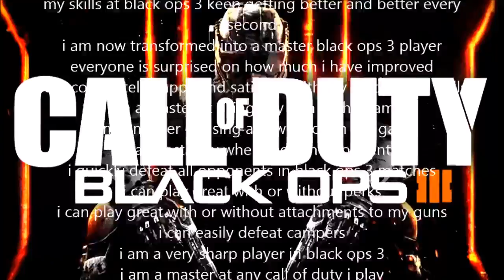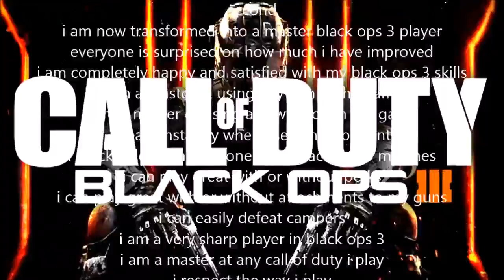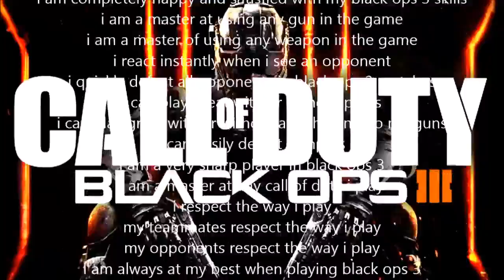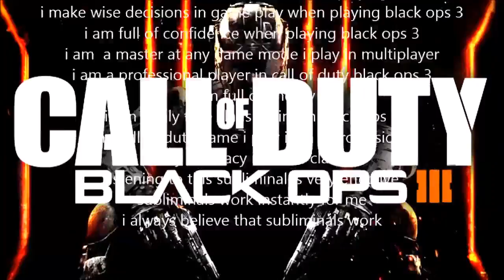Call of duty black ops 3 subliminal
the credit goes to its original creator of this subliminal video.i hope you enjoy it and it helps you at the same time.if you want me to upload certain videos you may think would be awesome and cool let me know your suggestions.the videos i upload at ones i like and more.so be respectful we all have preferences and different unique likes and dislikes.thanks and check out the channels i have featured on my channel.